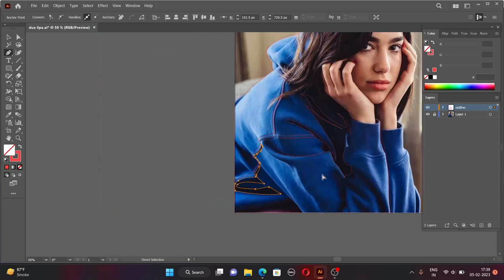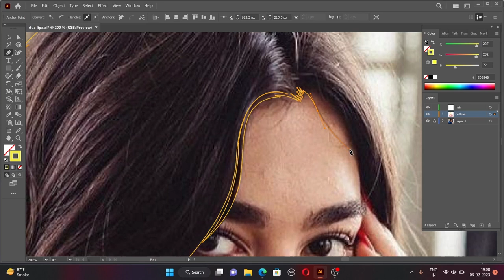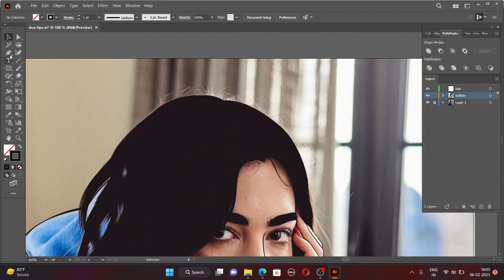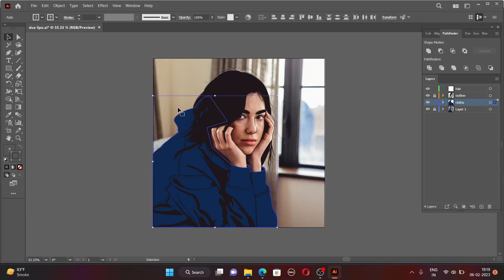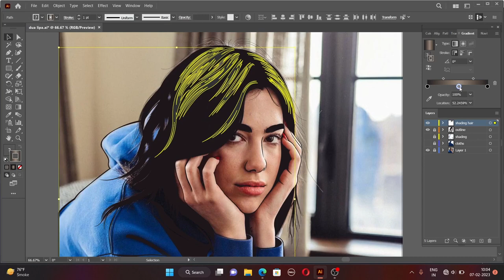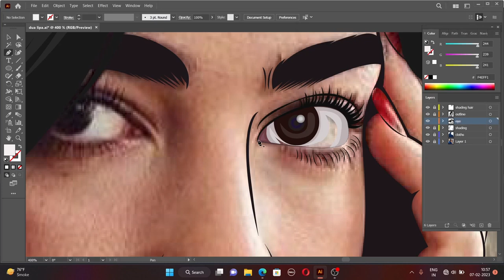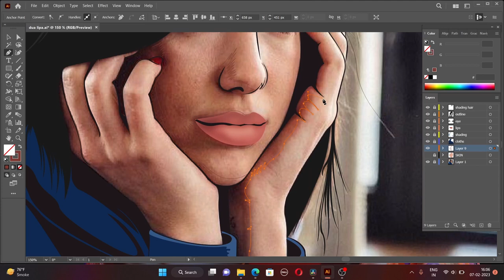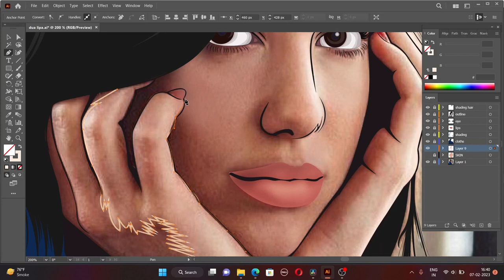How to make vector portrait in illustrator | Vector Art| Dua Lipa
Hello everyone.

In this video tutorial you will learn how to create vector portrait.